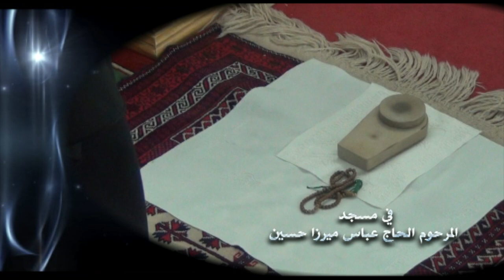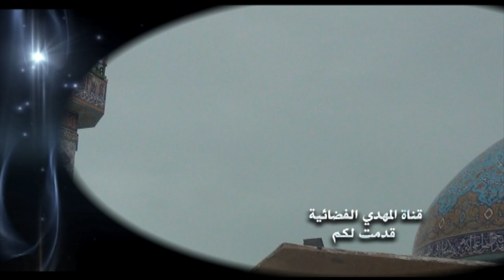خطبة الجمعة - السيد أحمد الشيرازي - الكمام في زيارة الإمام - 2